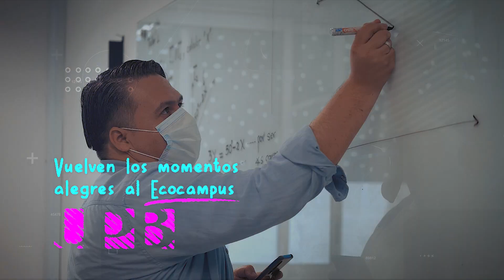Aprende, conoce y crea en la UPB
Esperamos que en este 2022 tengas momentos inolvidables ¡Aprende, conoce y crea en la UPB!